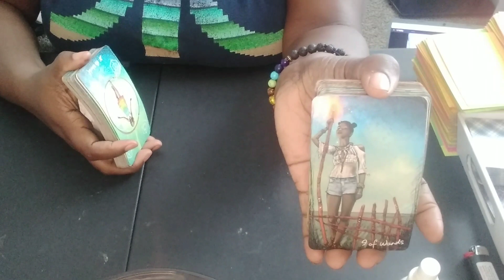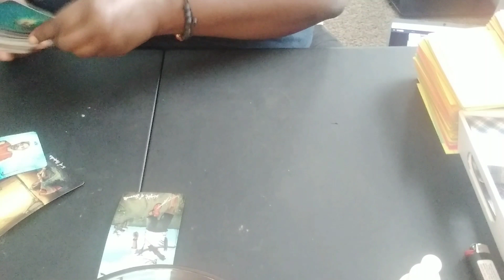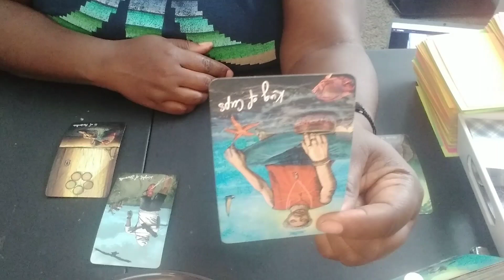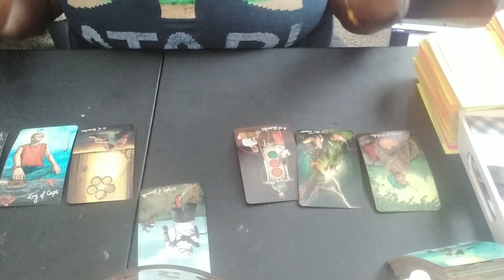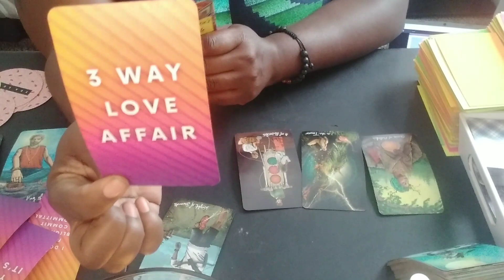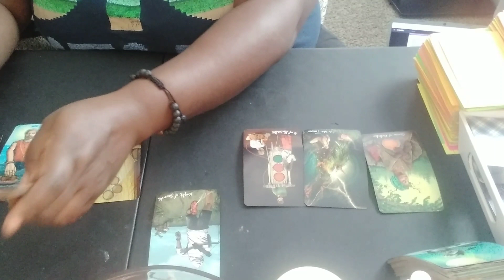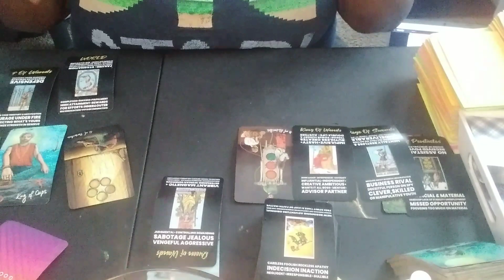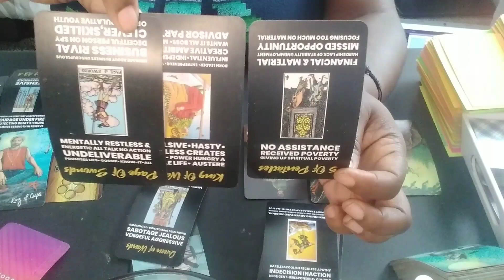Scorpio♏ Call Tyrone 📞🙅🏾‍♀️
$sagmoondiva

🔮Please provide:

📌Name
📌Astrological Sign